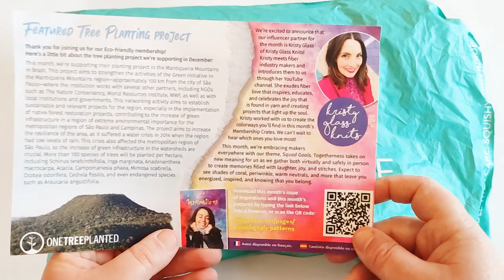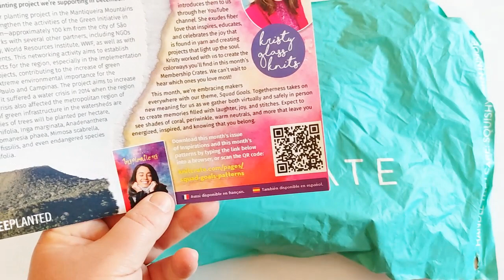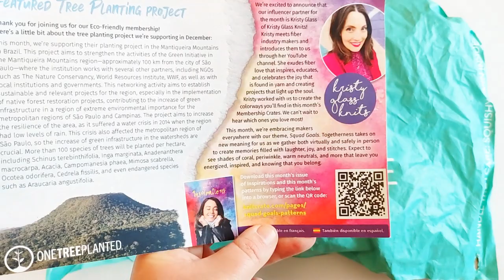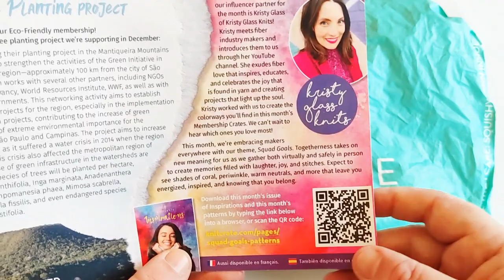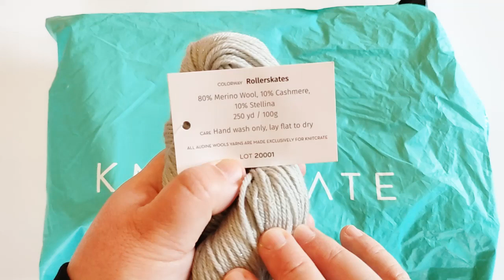Unboxing lanero y review: suscripción mensual Knitcrate Membership diciembre 2020 | Trenda lerenda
En este video os muestro el contenido de la caja mensual de suscripción de lanas Knitcrate, que contiene dos madejas de lana de calidad extra.
¿Qué es Knitcrate?
💥Para conseguir un 15% en tus compras en We Are Knitters usa el código WAKAMBASSADOR15 a través de este enlace

Con qué grabo mis videos:
✔️Aro de luz
(enlaces pagados)
En mis listas de materiales recomendados para crochet y scrap podrás encontrar todo lo que necesitas para ser una super crochetera:

✔️¿Te gusta leer? Si lo tuyo es leer sin límite, prueba Kindle Unlimited durante 30 días gratis y tendrás a tu alcance miles de libros